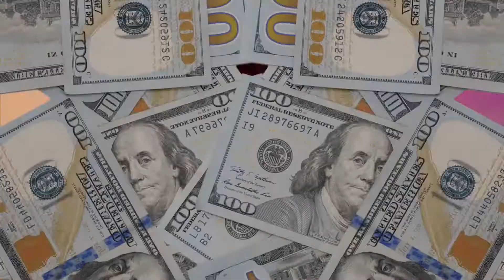BIG RUEB- NO QUESTION (PROD. BY GETTA BEATS/MIXED BY T. DA GOD)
RECORDED, MIXED AND MASTERED BT: T. DA GOD.  BRM/GMG